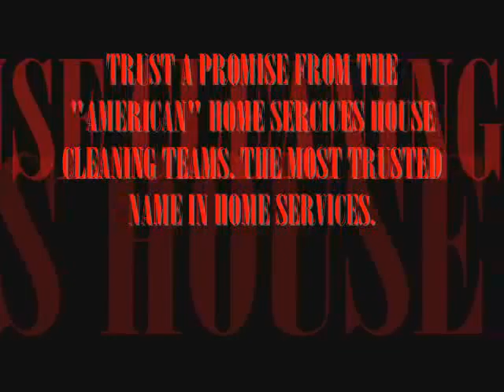AMERICAN CLEAN AS A WHISTLE